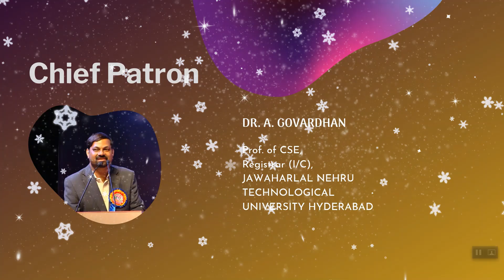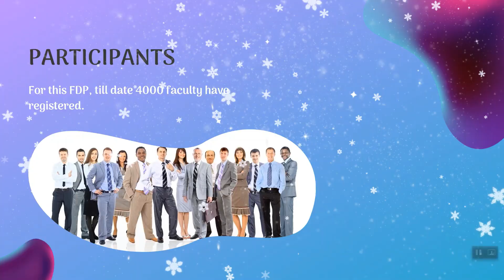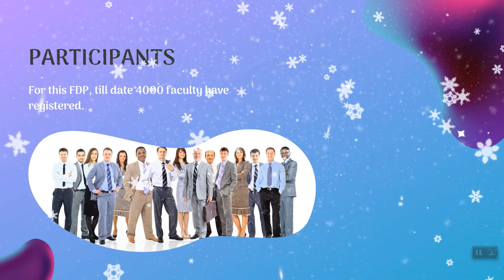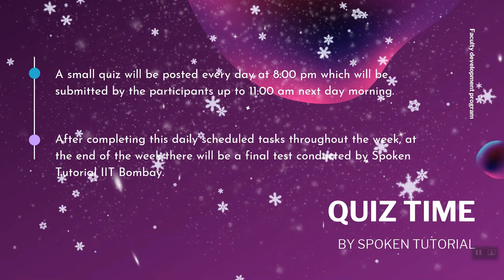Introduction to FDP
SCILAB FDP Is Organised by JNTUHCES In Association with Spoken Tutorial, IIT Bombay from 25th May 2020 TO 30th May 2020.